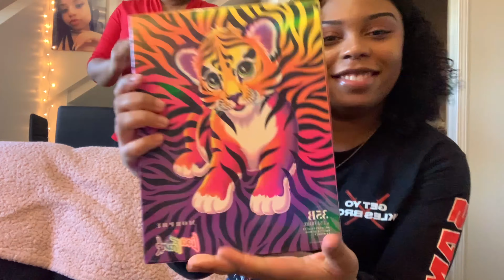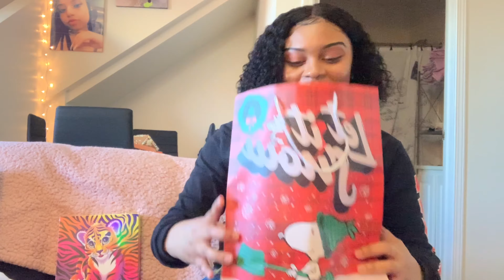Spend Christmas Day With Me (vlog)🎄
🎄🎁MERRY CHRISTMAS🎁🎄
I apologize about the video not being uploaded on Christmas Day... I was having technical difficulties lol.💖

✨~ “You can do anything you put your mind to, you just have to be willing to fail~✨

🎥If you enjoyed this video here are some other ones you might like 🌟👇🏾

@adoremaii_ I follow back💋